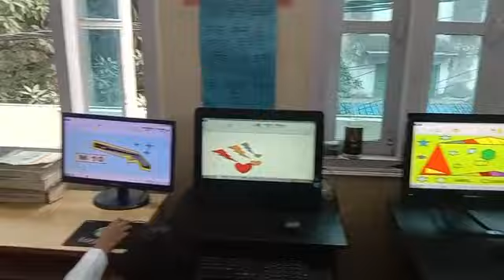Students Learning Computers in City Public Library. Bheege Hue Paron Se Parwaz Tau Karke dekh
City Public  Library, Masjid Shah Gul, Sadar Bazar, Delhi-110006 an initiative by CITY EDUCATION AND CHARITABLE TRUST (CEACT) to promote education and awareness among the underprivileged.